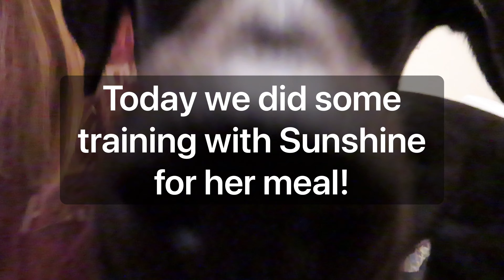Service Dog in Training Works for Her Meals!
Hi! I’m Brielle, and I’m a 22 year old disabled college student and dog trainer with a service dog named Arlo (AKA Oak Hill’s The Good Dinosaur CGCU TKA)! He’s a standard poodle with a tuxedo parti marking, and he helps with my psychiatric and medical disabilities, including Ehlers-Danlos Syndrome.

Music Library:

ALL Music used in my videos on my channel belongs to the rightful owners and I do not claim any of it as my own unless I am singing/playing it visibly on-screen. Below are some of the songs I have included in my videos and may be in this video: